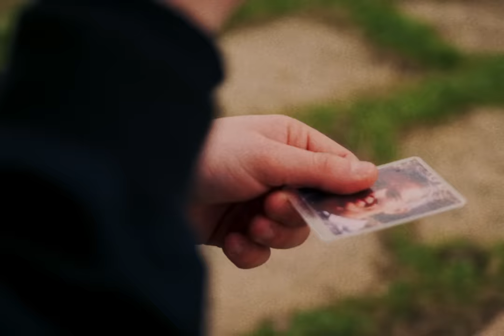dile, Federica Carta - Che mettevi sempre (Official Video)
Amazon Music

Credits:
Una produzione RKH Studio
Regia: Andrea Fantini
Produzione esecutiva: Roberto Chetti
Fotografia: Matteo Circiello
Montaggio e color correction: Matteo Circiello
Supervisor: Andrea Dipa

TESTO:
Quanto tempo è passato
Da quando non ci sei più
Sembra un colpo di stato
Tutta questa storia anche se non è parlano in tv
Siamo lontani anni luce
Siamo rimasti senza voce
Usato tutte le parole
Madonna quanto è bella quella canzone

Quante cazzo di cose di te che mi mancano
Per tutte le volte che le tue parole
Mi hanno messo all’ angolo
Mille anni compressi in un attimo
Fanculo non sento più il battito
Non fingere so che ti manco

E mentre la città sta già dormendo
Tu chissà dove sei
E mentre i bar stanno contando
Tutti i soldi miei
Levami levami dalla testa
Questa canzone e ciò che mi resta di te
Di te
Che mettevi sempre, che mettevi sempre
Che mettevi sempre

Che poi se ci pensi alla fine le cose più belle
Ci stancano
Fa male anche solo pensarlo
Sto fiume è diventato uno stagno
Ok se ora sei con un altro
Madonna quant’è bella quella canzone

Di te

Lo vedi anche tu
Che ogni santa notte
Ci rinunci sempre
A quei particolari che sanno di me

E adesso come faccio a non pensarci
A non pensare a te
Che la canti a squarciagola
Maledetta paranoia
Maledetto me che ancora ascolto solo
Sta canzone

Che mettevi sempre, che mettevi sempre, che mettevi sempre

Di te
Che mettevi sempre
Che mettevi sempre